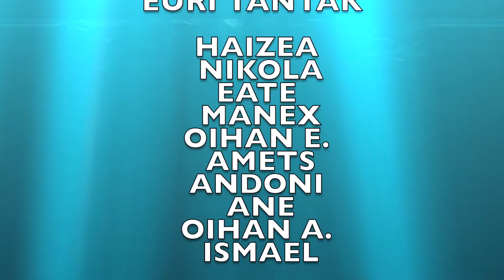EURI TANTA BANINTZ